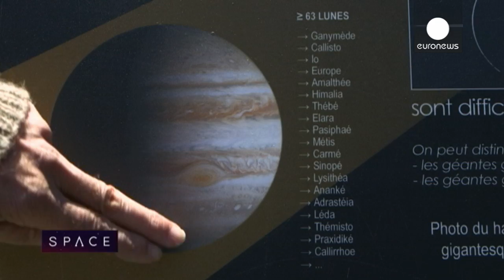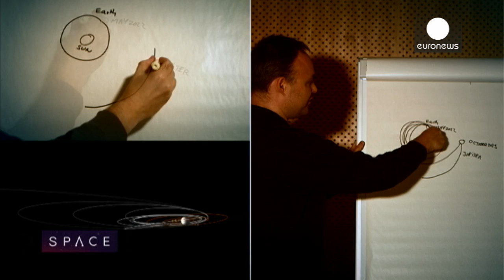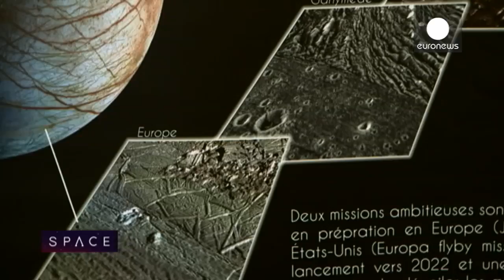ESA Euronews: Unlocking the secrets of the Jupiter's Icy Moons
In this edition of Space we set a course for Jupiter, destination of the next European Space Agency mission.

The aim of JUICE (JUpiter ICy moon Explorer) is to provide the most comprehensive exploration of the giant planet and, in particular, of its moons; supposedly hiding habitable zones under their icy crusts.

Jupiter is more than eleven times larger than Earth but is mainly made of gas. During its three and a half year mission, which blasts off in 2022, JUICE will travel around the giant planet, studying its atmosphere and three of its planet-sized satellites: Ganymede, Europa, and Callisto.